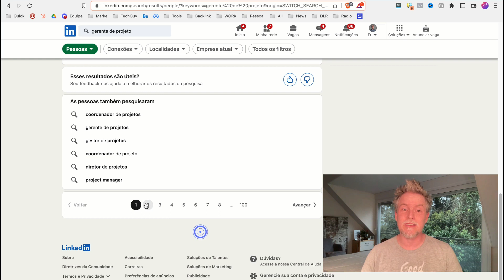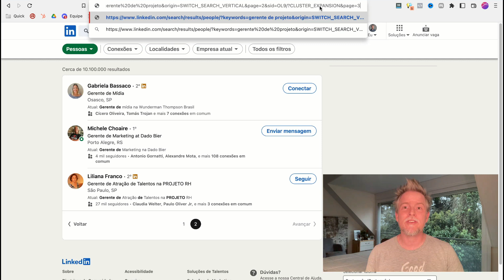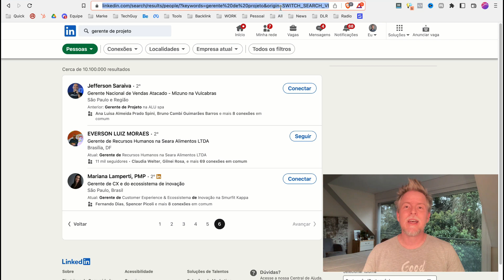Como Fazer BUSCAS ILIMITADAS no Linkedin [HACK]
COMO FAZER BUSCAS ILIMITADAS NO LINKEDIN nesse vídeo rápido que traz um Hack simples para poder continuar pesquisando dentro do Linkedin.

Texto para fazer a busca ilimitada:
/?CLUSTER_EXPANSION&page=3

Produtos recomendados pelo Canal Tech Guy:

Fone de Ouvido Bluetooth:
Fone Bluetooth Soundpeats True Air 2 (sem borrachinha)
Fone Bluetooth QCY T13 (com borrachinha)

Relógio Inteligente:
Relógio Lige 2023
Relógio Inteligente Infantil Q12

Uso pessoal:
Powerbank i2Go 20.000 mAh
Powerbank i2Go 10.000 mAh

Casa Inteligente:
Lampada Inteligente Elgin
Tomada Inteligente Ekaza
Pilhas recarregáveis Elgin

Fire TV Stick Full HD
Echo Show 5 (com Alexa)
Kindle 11ª Geração

Grupo do TECH GUY no Telegram para tirar dúvidas e receber as novidades do Canal: